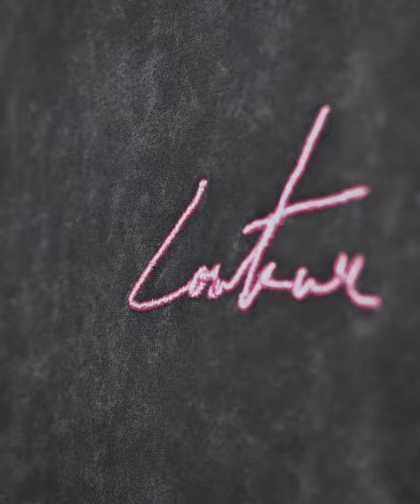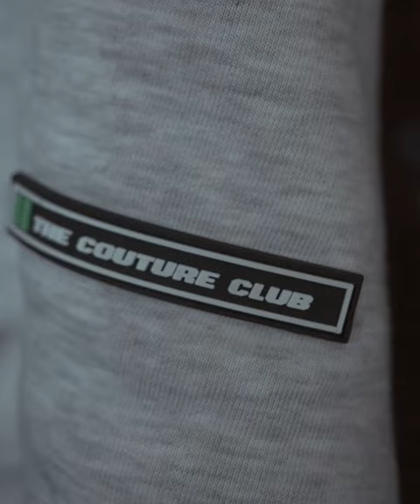STYLED BY COUTURE 🔥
The Couture Club founder Ross Worswick is back styling up his favourite pieces from our menswear new releases ~ available now.

Cotton Cargo Shorts: Dropping soon!

Shop Look Six
Vintage Logo Distressed T-shirt: Dropping soon!